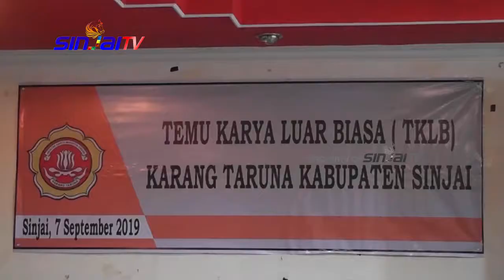TEMU KARYA KARANG TARUNA SINJAI | KAREBA 7 - SINJAI TV